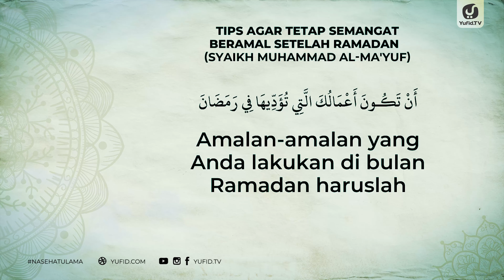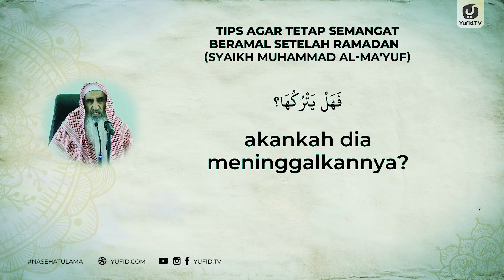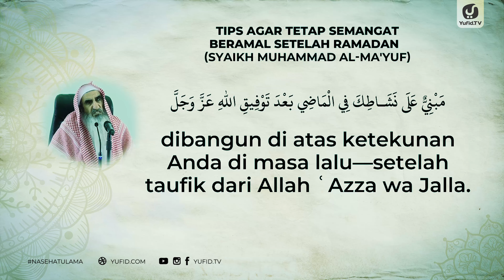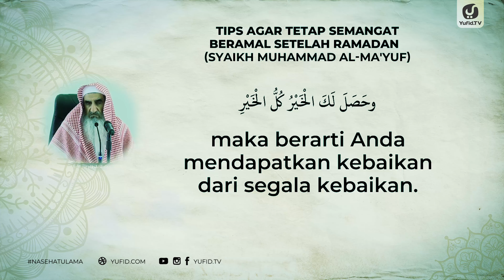Tips Agar Tetap Semangat Beramal setelah Ramadan - Syaikh Muhammad al Ma'yuf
Bulan Ramadhan telah berlalu meninggalkan kita. Bulan syawal pun hanya menunggu beberapa waktu saja. Bagaimana ibadah Anda? Apakah semakin meningkat atau justru sebaliknya. Agar semangat beribadah tentu membutuhkan ilmu dan amal. Kita membutuhkan doa istiqomah yaitu doa keteguhan hati agar tetap istiqomah.

Istiqomah setelah Ramadhan membutuhkan tekad dan doa. Pengertian istiqomah menurut bahasa arab artinya lurus. Arti istiqomah adalah usaha untuk menjaga perbuatan baik di jalan Allah secara konsisten dan berkelanjutan. Salah satu cara istiqomah dalam beribadah setelah Ramadhan ialah tentu kita perlu menghadirkan niat ikhlas dan itiba’ kepada Rasulullah shallallahu alaihi wa sallam disetiap amalan, karena keduanya ialah syarat diterimanya amal. Dan dengan syarat diterimanya ibadah itu pula membuat setiap amalan yang kita kerjakan memiliki kelezatan dan abadi, sehingga membuat motivasi ibadah lainnya.

Video ini merupakan ceramah islam terbaru Yufid TV yang berupa nasehat ulama salaf. Ceramah islami yang menjelaskan ceramah singkat tentang ikhlas agar semangat beramal setelah Ramadhan. Meski Ramadhan telah pergi, sebentar lagi kita akan menyambut bulan Dzulhijjah 2023 atau bulan Haji 2023, bulan yang tentu memiliki keutamaan tersendiri. Semoga ceramah singkat mutiara hikmah nasehat ulama ini membuat kita kembali bersemangat dan termotivasi untuk beribadah sebagaimana semangat kita di bulan Ramadhan.

Semoga bermanfaat.